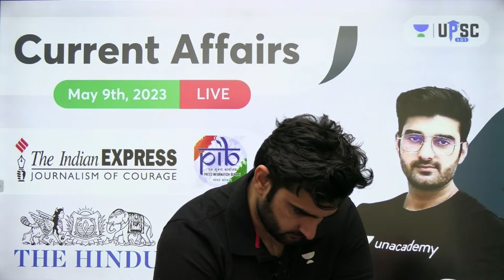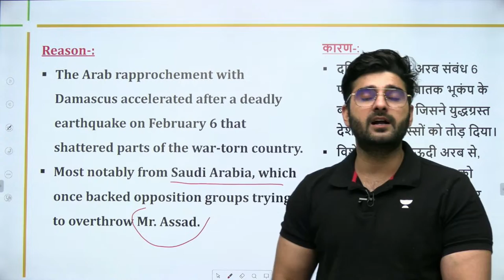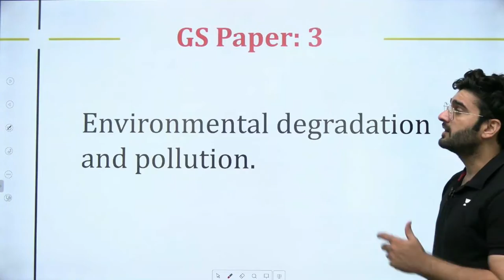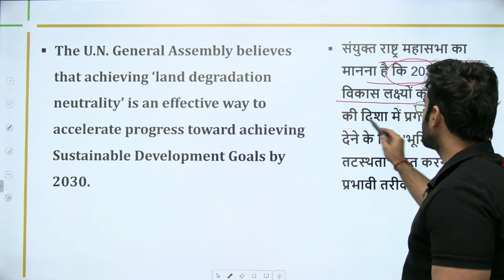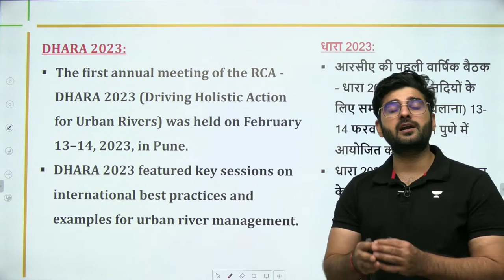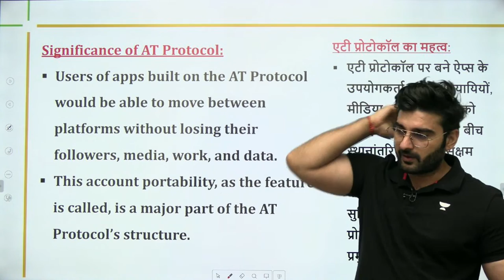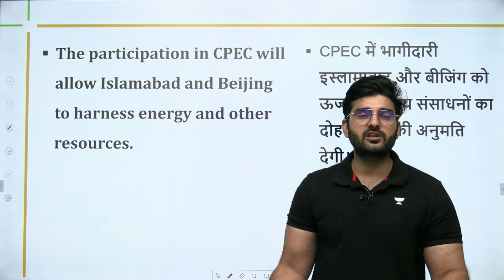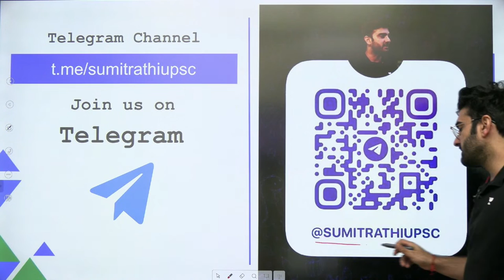Daily Current Affairs In Hindi By Sumit Rathi | 9th May 2023 | The Hindu, PIB for IAS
In this session, Educator Sumit Kumar Rathi will be discussing Daily Current Affairs In Hindi from The Hindu, PIB, and Indian Express. This session will be of great help to aspirants appearing in the Indian Administrative Service (IAS) exams.

➤ About the Educator:  Sumit rathi has done his graduation in ECE two times, UPSC CSE interviewed and apart from study Gym is the only thing which gives him peace
He is well known for Current Affairs, Geography, Economics

You can enroll to Unacademy Subscription and get the following benefits:
1. Learn from your favourite teacher
2. Dedicated DOUBT sessions
3. One Subscription, Unlimited Access to Live Online Classes and Videos
4. Real-time interaction with best-in-class teachers
5. You can ask doubts in live online classes
6. Limited students in each Class
7. Download the videos & watch them offline